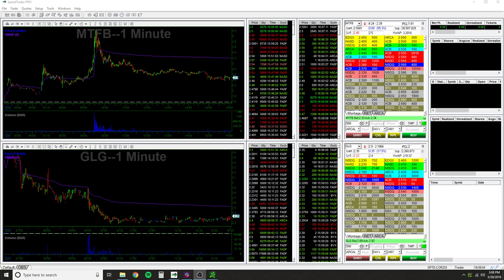MTFB GLG Short Squeeze | Raw Footage | 03/20/19 | NO AUDIO